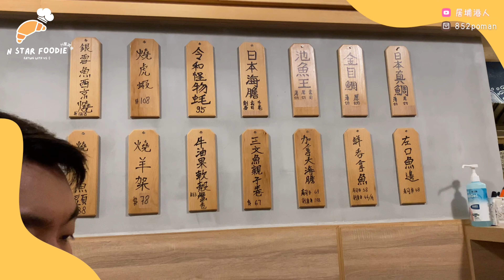N星美食 Ep.14 | 鎧軒 | 日式居酒屋 | 學識居酒屋文化?! | 生平食過最好食的炸蠔?! | 大埔美食 | 居埔港人 [中文字幕]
【鎧軒 】
菜式：日式刺身/串燒/居酒屋
營業時間：星期一至日 10:00-22:00
地址：12:00-15:00&18:00-22:00
人均消費：$200以上
N星評分：Billy - 無法評分、大總管 - 無法評分

*Acted by Billy Lee*
*Edited & Filmed by 艾菲 Ivy*